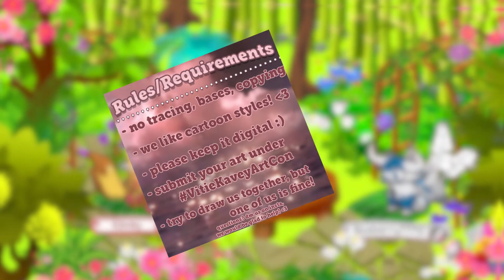ANIMAL JAM COLLAB ART CONTEST OPEN 2020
Hey! Sorry for the bad video, I was super lazy making it because I spent most of my time on the IG stuff.
Also I apologize for the song, I didn't feel like finding one and I had none on my computer.
If you want a better view of the looks, I can put it in a drive folder or you can just go here which has all the information :)

The contest will end on June 30th. I will have a pinned comment announcing the due date as well. :)

Vitie and I decided to do an art contest! Here are the rules:
- NO copying, tracing, or using bases
- We would prefer you to draw our animals together (it's a collab!), although if you cannot then feel free to draw only one of them!
-  Digital is also preferred! Draw in whatever style you'd like, we don't mind! (3